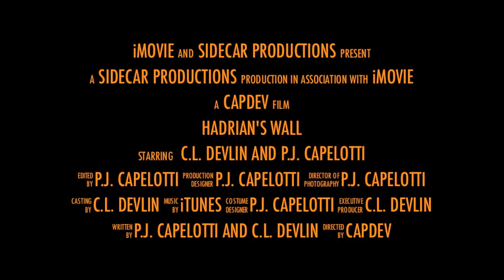Hadrian's Wall trailer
In 2009, Drs. Capelotti and Devlin hiked across England along Hadrian's Wall, a massive project begun 2000 years ago to mark the edge of the Roman Empire.